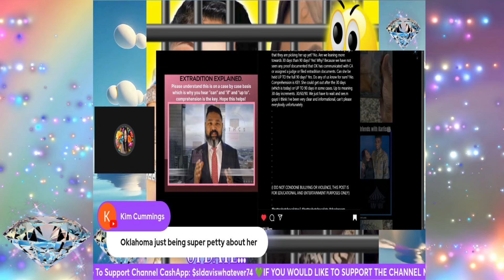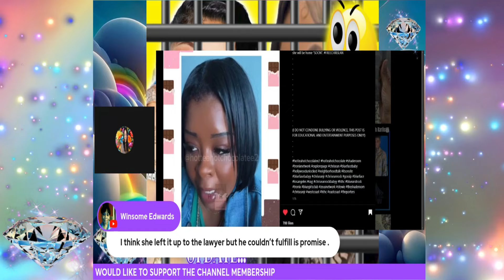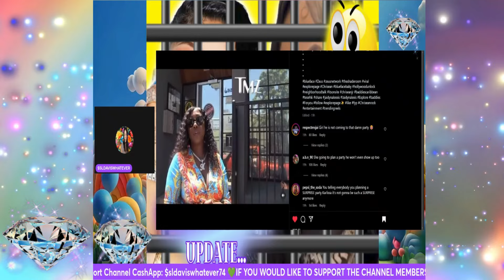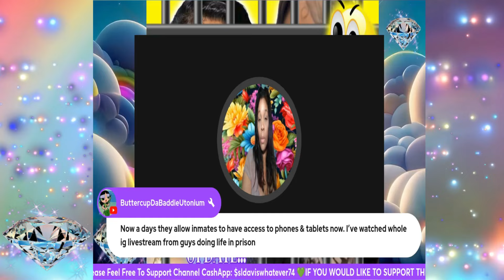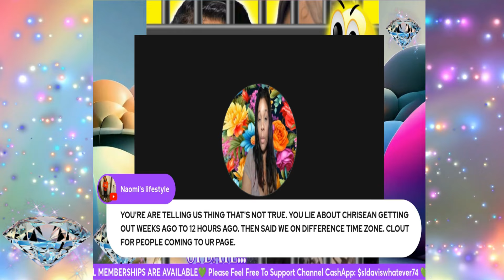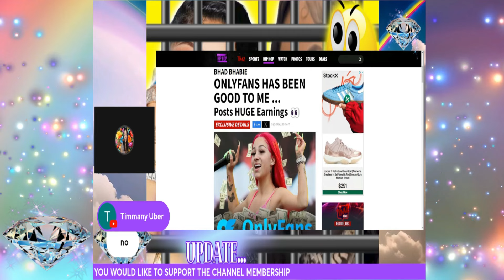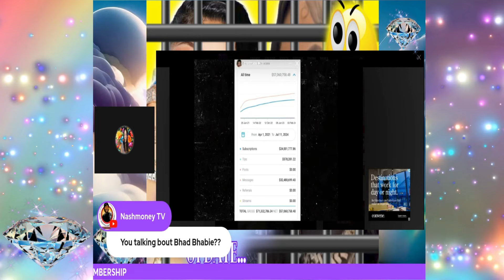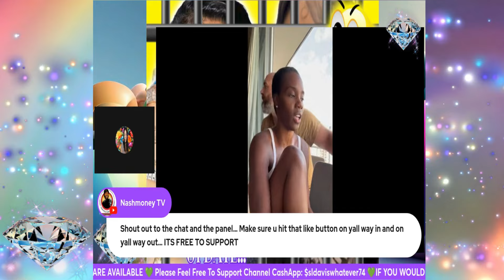Chrisean Rock Made The Judge & D.A. Mad What's The REAL PROBLEM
Chrisean Rock Made The Judge & D.A. Mad What's The REAL PROBLEM#chriseanrock#blueface#jaidynalexis

In this video we talk about blueface chrisean rock  jaidyn alexis  blueface interview  chriseanrock  chrisean rock and blueface  blueface chrisean rock  chrisean rock goes off on blueface  chrisean rock blueface  chrisean rock drama... wack100 reacts to chrisean rock moving back in blueface house! Wack 100 talks about chrisean rock getting back with blueface. blueface and chrisean rock update. wack 100 tells chrisean rock that she is a distraction to blueface (crazy in love). breaking new‼️blueface brother “knocks” out wack 100 chrisean rock laughs”😳.  Let's tune in to see the text messages from chrisean about blueface and to see the faceoff between wack 100 and chrisean rock... wack 100 vs chrisean rock on clubhouse │chrisean tried to rob blueface?

Wack100 reacts to chrisean rock moving back in blueface house! Wack 100 vs chrisean rock on clubhouse │chrisean tried to rob blueface? Let's tune in to see the text messages from chrisean about blueface and to see the faceoff between wack 100 and chrisean rock...
Breaking new‼️blueface brother “knocks” out wack 100 chrisean rock laughs”😳.